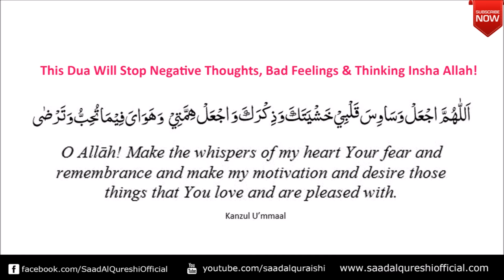This Dua Will Stop Negative Thoughts, Bad Feelings & Thinking Insha Allah! ♥ ᴴᴰ Listen Daily !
This Dua Will Stop Negative Thoughts, Bad Feelings & Thinking by Saad Al Qureshi